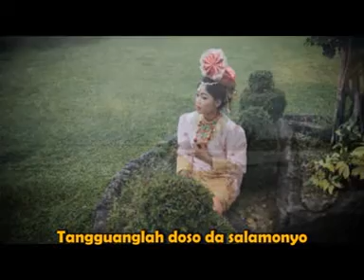Saluang Klasik "Indak Sabandiang" Lia Lidora Batu Balang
Saluang Klasik, Bagurau Samalam Suntuk, Parintang Hati Rusuah
Artis Minang Klasik.